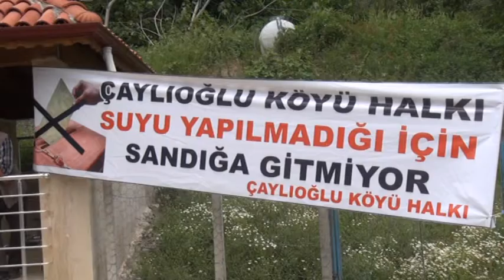Su gelmez ise seçime gitmeyecekler